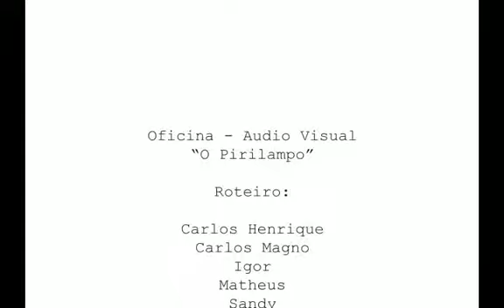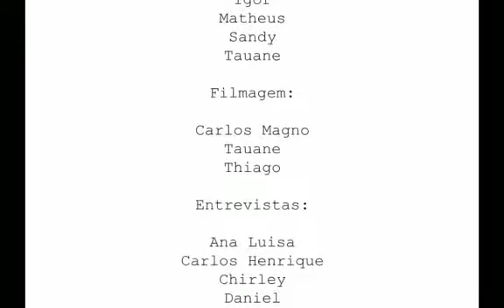Grupo Pirilampo - O Pirilampo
Vídeo realizado pelos alunos participantes da oficina de Audiovisual - Grupo Pirilampo - 2º Semestre 2012.